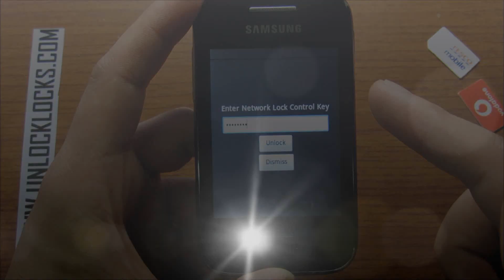How To Unlock Samsung Galaxy Y GT-S5363 By Unlock Code From UnlockLocks.COM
This is a guide on how to Samsung Galaxy Y GT-S5363.

Please follow these steps to unlock your Samsung S5363.

1 : Remove the original SIM Card.
2 : Insert an unacceptd SIM Card.
3 : Power on the phone.
5 : Click Done.
6 : Click Unlock.

That's all